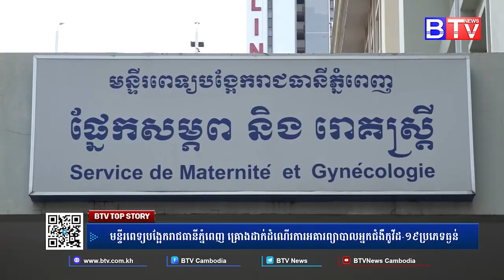មនី្ទរពេទ្យបង្អែករាជធានីភ្នំពេញ គ្រោងដាក់ដំណើរការអគារព្យាបាលអ្នកជំងឺកូវីដ ១៩ប្រភេទធ្ងន់